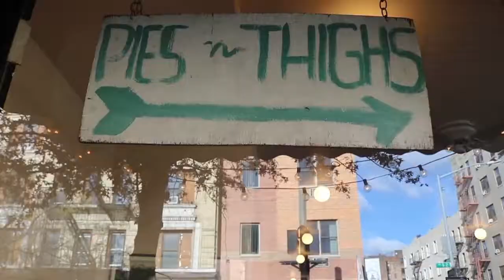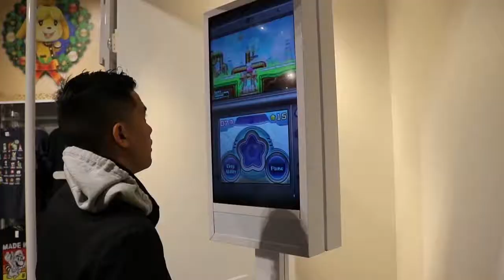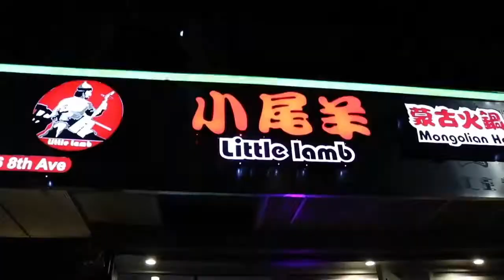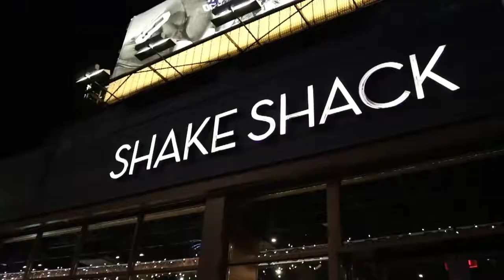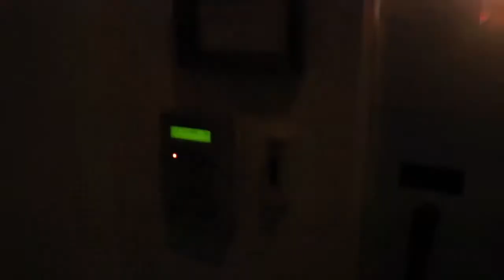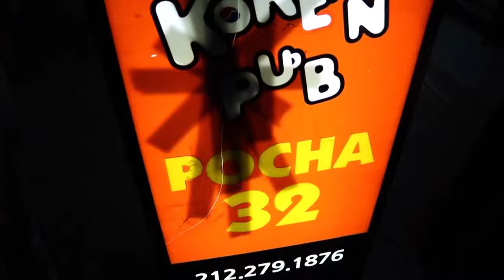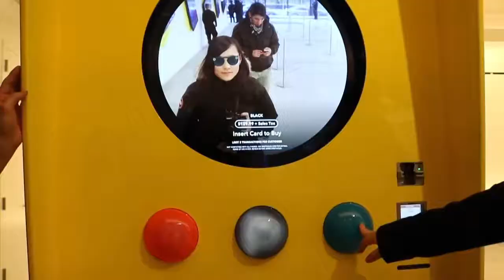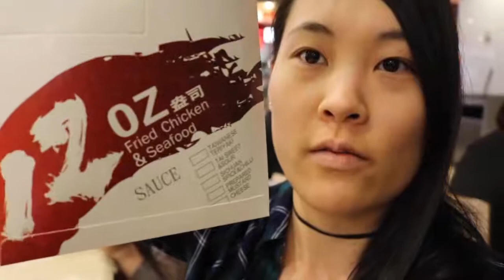NYC Life - Winter 2017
My winter vlog! We survived the first few snowstorms and I got Snapchat spectacles.

SONGS:
+ Break Away - Foria
+ Disfigure - Hollah!
+ Pill (ft. Emma Sameth) - Heuse & Zeuse X Crona

Songs by NCS:
〱Snapchat: ncsmusic

(this is being reposted because the original posting was accidentally deleted)